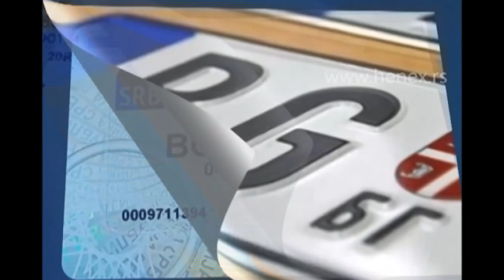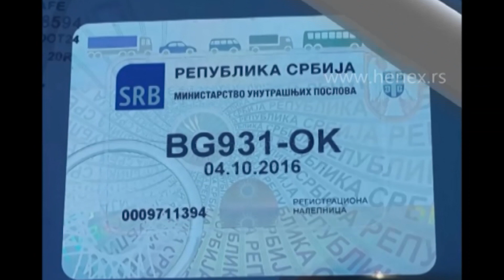Zona Press novembar 22